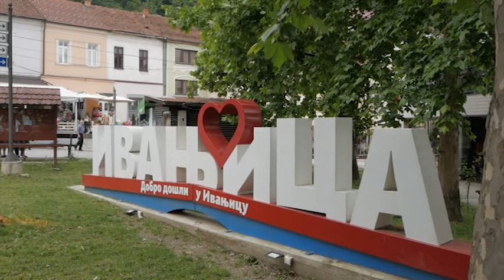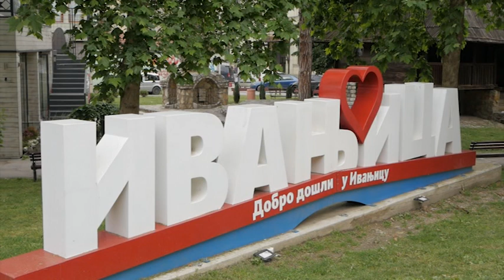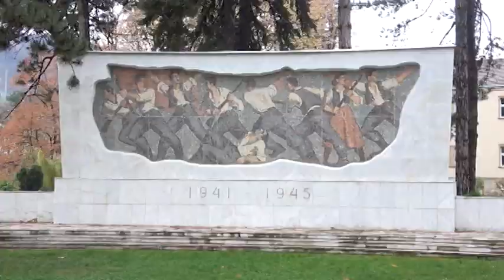Ivanjički dnevnik 18.04.2023.